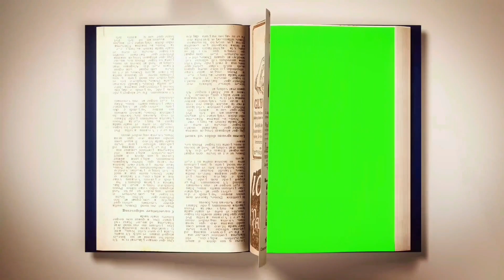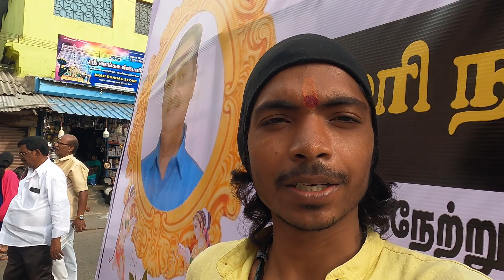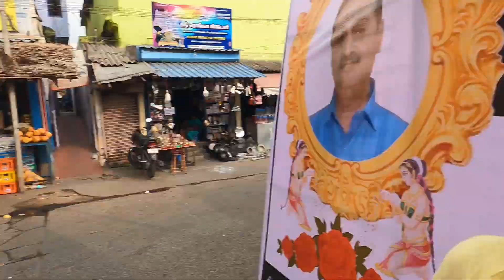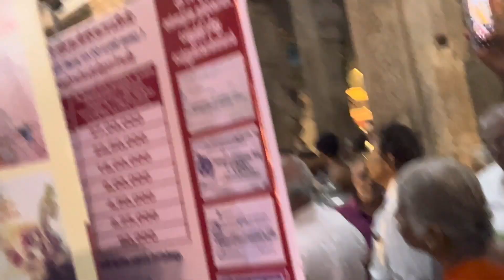तमिलनाडु के सबसे सर्वश्रेष्ठ यात्रा ( इस यात्रा को देखने के लिए विदेशों से लोग आते हैं ) EP-100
आज मैं युटुब पर 100 वीडियो अपलोड कर चुका हूं लेकिन अभी तक एक भी वीडियो वायरल नहीं हुआ है

मेरा वीडियो वायरल ना होने का एक कारण हो सकता है शायद मेरा कंटेन अच्छा ना हो

या मुझे वीडियो बनाना नहीं आता

ब्लॉक किसी से बनाने के लिए नहीं सीखा हूं जो भी सिखा हूं मैं खुद से सीखा हूं और मैं कोशिश करूंगा कि आगे और बेहतर में ब्लॉक नाता रहा हूं और आप सभी मनोरंजन में करता रहूं आप सभी मेरे यात्रा में साथ दें

सब्सक्राइबर तो बढ़ रहे हैं लेकिन यह धीरे विवश हैं वह कम हो रहे हैं जो मेरे फैमिली मेंबर है जो मेरा वीडियो देखते हैं वह कम देखना कम कर दिए हैं पता नहीं क्यों

लेकिन मेरा दिल कहता है कि आज नहीं तो कल आप सभी का प्यार हम को जरूर मिलेगा जैन भेजी को जरूर मिलेगा और थैंक्यू इतना प्यार देने के लिए और आगे इसी तरह प्यार बनाए रखना और वीडियो अच्छा लगा तो शेयर जरूर करना अपने फैमिली के पास या फेसबुक हो या यही शुभ हो या फिर स्टाग्राम हो या सोशल मीडिया में जरूर करना थैंक यू लव यू

India best vlogging chenal  and best chenal

YouTube hamaari video viral kyo nhi karta

Kya karan hai mujhe bhi pata nhi kyo ki mera video video viral nhi ho raha hai

Bass mehnat karte rahiye

साइकिल चलाते-चलाते हाथी में पहुंच चुका हूं झारखंड से तमिलनाडु इलाके श्री रंगानथास्वामी

भारत में सबसे बड़ा हिंदू मंदिर श्री रंगनाथस्वामी जी का माना जाता है. यह दक्षिण भारत के तमिलनाडु राज्ये के शहर तिरुचिरापल्ली में स्थित है. 156 एकड़ में फैला श्री रंगनाथस्वामी भगवान विष्णु जी के इस टेम्पल के पुरे परिसर में शहर बसा हुआ है. यहाँ पुरे भारत हिन्दू धर्म के लोग भगवान विष्णु का दर्शन करने आते है.

रंगनाथस्वामी भारत के सबसे पवित्र मंदिरों में एक मंदिर है जो शिव मंदिर है यहां पर भगवान विष्णु के अवतार रंगअनाथा स्वामी को मानते हैं और यहां पर 2023 में फरवरी में महा यात्रा निकलने वाला है इस यात्रा में देश विदेशी से लोग आते हैं इस यात्रा को देखने के लिए और बहुत बड़ा अपराध है करोड़ों की जनसंख्या में आते हैं और यहां पर पूजा पाठ करते हैं

Mera vlog viral kyo nhi ho raha hai hamko bhi pata nhi apko pata hai kya
Agar pata hai to please mera bhi vlog viral karwa do please my trending fiancé

Andhra Pradesh explore

Andhra Pradesh everything place explore

Jharkhand too all india cycle yatra par nikla hu abhi abhi tak Mein 7 state Karva kar chuka aur 28 state cover karna hai Palak abhi 21 state Kamar karna Vakya

Ham Jharkhand se nikala hun Bihar Gaya ,up ke ,MP ke Chhattisgarh ,Orissa ,Telangana ,Andhra Pradesh

Hamara cycle aashram mein kahan Jharkhand Ho Chahe Bihar Ho Chahe up Ho Chahe Andhra Pradesh on Chhattisgarh Chahe Telangana Ho Har Raste Mein Kafi Pyar Milta hai aapko bhai ko aur Hamen pata hai kya abhi Is Tarah Pyar Milta Rahega aur abhi tak Koi dikkat Nahin ho raha hai aap sabhi ka Aashirwad Se Pyar Se

Ham all India travelling isliye kar raha hun yaar ek stage ka culture Jana aur Paryavaran Ke Prati Mein Is Tarah kar raha hun jismein Char Dham Yatra bhi hai aur 28 state hai aur Nepal Vijay Jaega ISI cycle se aur Kafi Pyar mil jaaye se takat hai Achcha lag raha hai aur aap Sabhi se

Jharkhand to all India cycle yatra Mein Ek Meera Ek Hi to channel hai jismein aap bhi Shamil ho sakte hain mein journey Mein Sath de sakte hain aur mein YouTube channel isliye Kala Hun Ki kitne log Mujhe support kar rahe hain ya nahin ki mein YouTube per Banna chahta hun aisa koi baat nahin hai mein Janna Chahta ki mujhe Kitna Pyar Mil Raha Hai Is Jamane Mein ISI Janata Mein YouTube channel khola Hoon Jiska Naam Hai Jayant bhaiya ji

 Welcome too Tamil Nadu